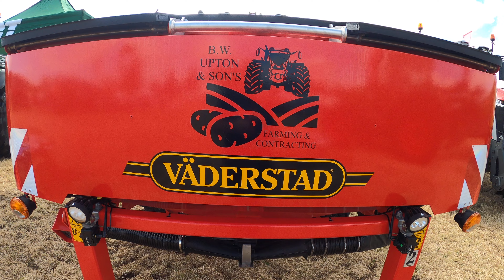2020 Fendt 828 Vario Profi Plus 6.1 Litre 6-Cyl Diesel Tractor (287HP) Vaderstad FH2200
Special thanks to TR Machinery - Massey Ferguson & Fendt Main Dealer, Mellington, Montgomery, Wales, United Kingdom

Arable Event 10th Anniversary Show - Tong, Shifnal, Shropshire, England, United Kingdom - Thursday 19th June 2024

2020 Fendt 828 Vario Profi Plus 6.1 Litre 6-Cyl Diesel Tractor (287 HP)
Vaderstad FH2200  / Rapid a 600s Seed Drill